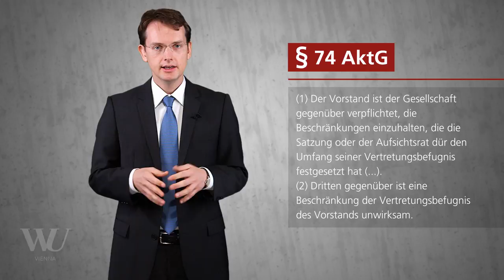Perner/Spitzer/Kodek - Abschnitt 2.4 - Stellvertretungsrecht